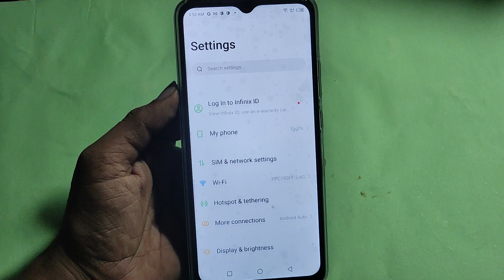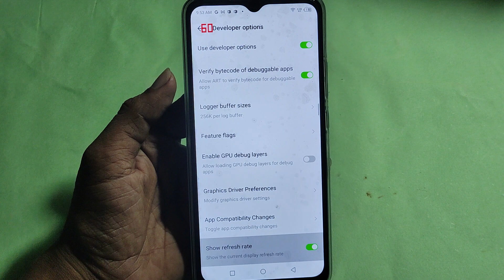How to change refresh rate, Itel A60s me refresh rate change kaise karen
Best powerful CPU under 10k

60-Inch Tripod with Bag

7 Socket 6A Extension Board